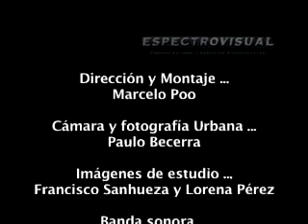Supo Dar - Aranto (canción a Fray Andresito)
Canción "Supo dar", de Aranto.